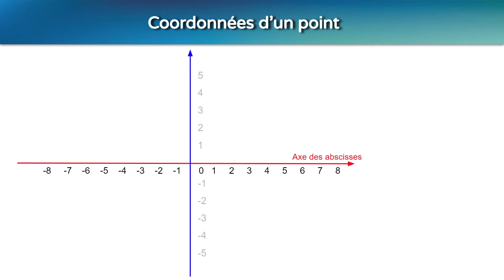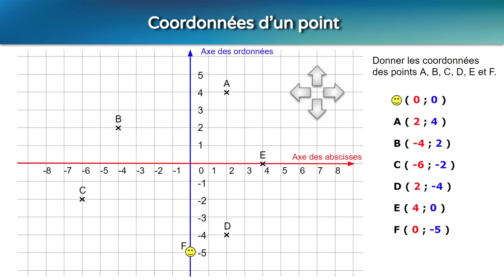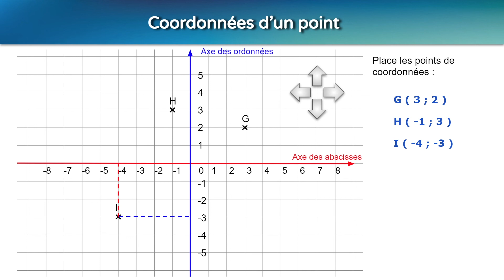REPÉRAGE dans le plan 5eme - Abscisse et Ordonnée - Nombres relatifs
Dans cette vidéo tu vas apprendre à te repérer dans le plan avec les nombres relatifs. (5eme)
Pour cela tu verras comment lire les coordonnées d'un point et placer un point dans un repère du plan avec son abscisse et son ordonnée.

00:00 Repérage dans le plan - Intro
00:11 Repère / axe des abscisses et axe des ordonnées
00:29 Astuce pour lire et placer les coordonnées d'un point
00:49 Coordonnées du point A
01:24 Coordonnées du point B
01:37 Coordonnées du point C
01:52 Coordonnées du point D
02:04 Coordonnées du point E
02:20 Coordonnées du point F
02:40 Placer le point G
03:05 Placer le point H
03:20 Placer le point I
03:35 Conclusion